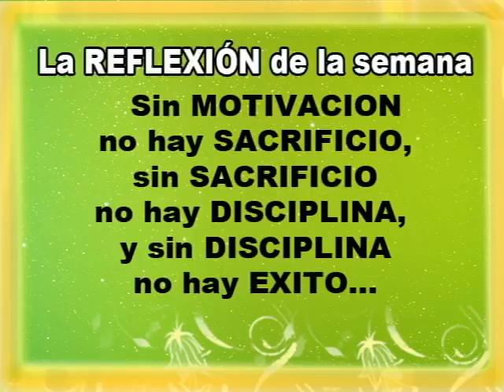PROGRAMA DEL 21 DE FEBRERO DEL 2016